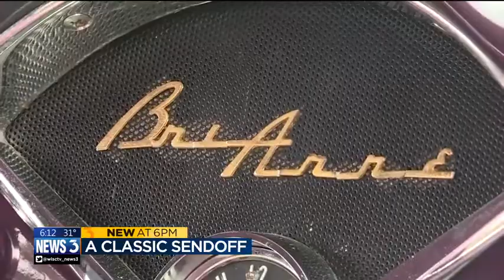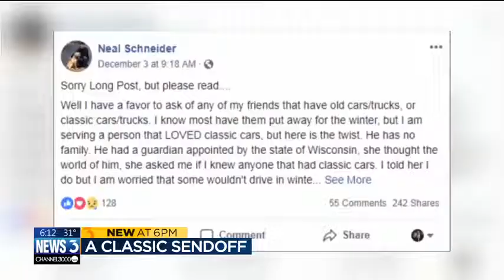Funeral home organizes classic car send-off for man with no immediate family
A Janesville funeral home held a special celebration for a man who passed away with no immediate family by organizing a classic car send off.